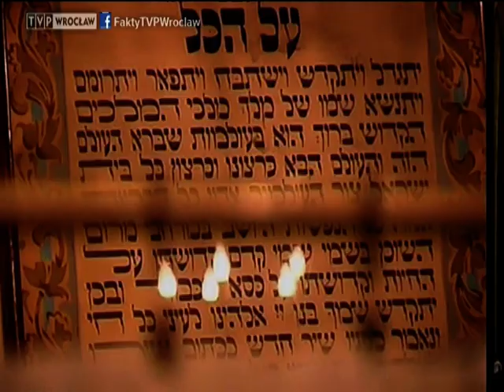Simcha popularyzuje Dzielnicę Czterech Świątyń, „Fakty" 01.06.2013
We Wrocławiu trwa Festiwal Kultury Żydowskiej Simcha.